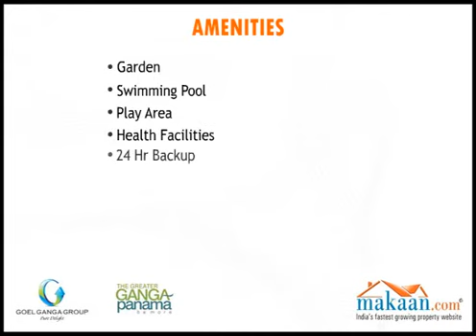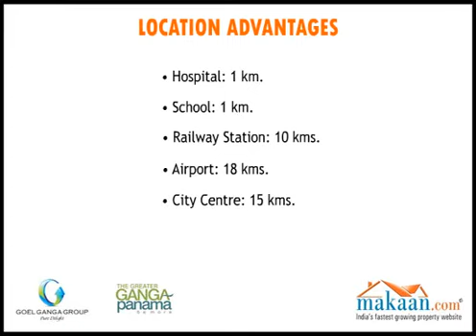The Greater Ganga Panama, Pimple Nilakh, New Aundh, Pune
The Greater Ganga Panama, is a new generation home based on a concept that house is not just walls and floors and roofs, but, a promise. A promise to be a part of all your dreams, a promise which says "I'll still be there standing strong when the wind changes its direction"...a promise to protect.

We believe that a house is more or less like your life partner, and hence you don't want to make a mistake and you want to choose with care.

Hence, we give you, your life partner who is dependable, trustworthy, classy, elegant, chic, sophisticated - someone who will make you proud.